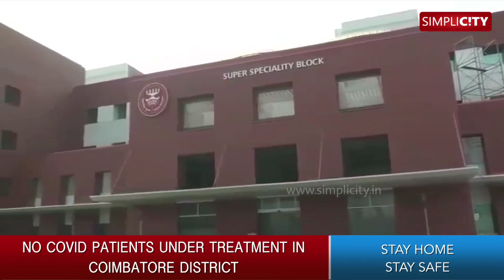No COVID patients under treatment in Coimbatore district - Collector